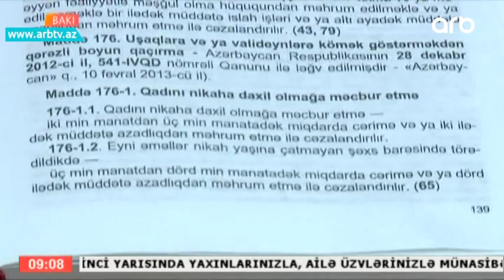Mecburi nigah (Gune Dogru)